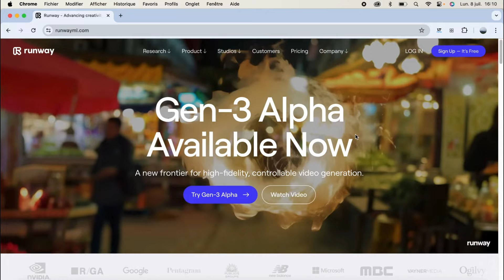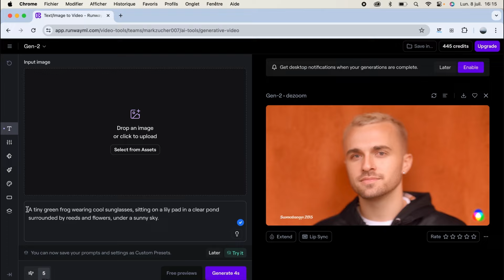Gen-3 : Le générateur IA vidéo le plus puissant (encore un SORA Killer ?)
Dans cette vidéo, on s'intéresse à GEN-3, le nouveau model de chez RunwayML disponible en Alpha.

Ce générateur de vidéos IA semble le plus prometteur du marché.

📣 Les Offres exclusives du Labo des Réseaux :
- Essaie gratuitement Podia pour vendre tes formations et gérer ton e-mailing
- 10% de remise avec le code LABODESRESEAUX sur ton plan d'hébergement sur HOSTINGER

Mon conseil si tu débutes, opte plutôt pour un micro Rode USB (le premier que nous avons utilisé sur la chaine)

📸 Notre set-up vidéo :
- Le Trépied
- Avec l'Adapteur pour Smatphone
- Les Lumières d'éclairage principales (x2, utilisées pour m'éclairer de face)
- Le Trépied pour les Lumières
- Les Lumières d'éclairage secondaires (x2, utilisées pour mon background)
- La Caméra : nous utilisons pour l'instant mon smartphone mais nous hésitons à changer pour